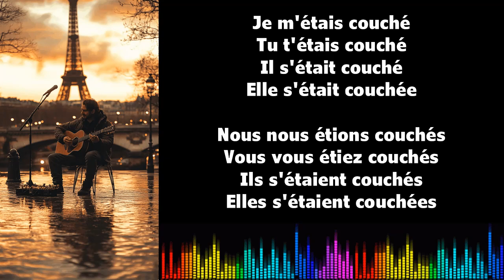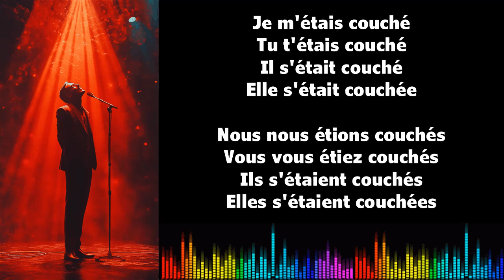♫ 通过音乐学习法语 ♫ I SE COUCHER I Plus que parfait